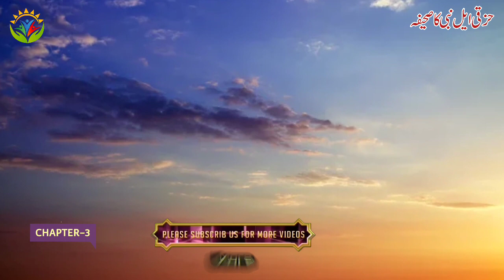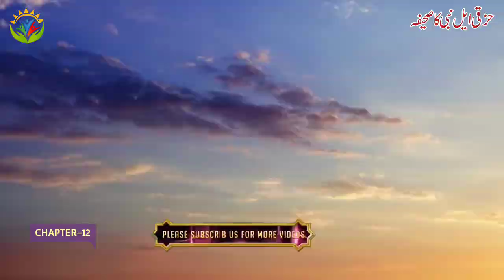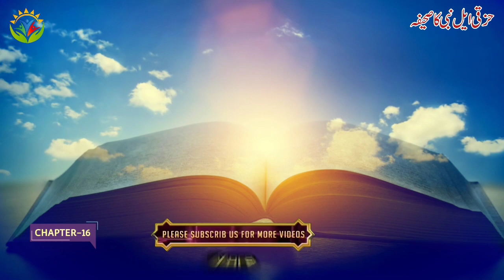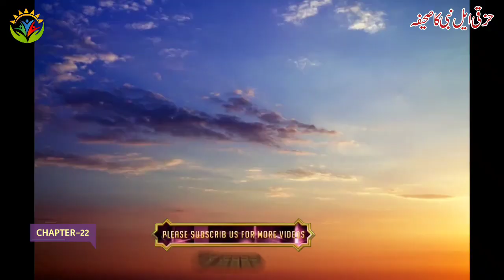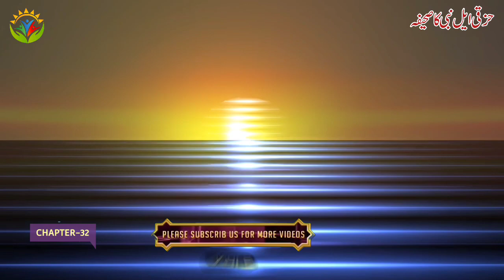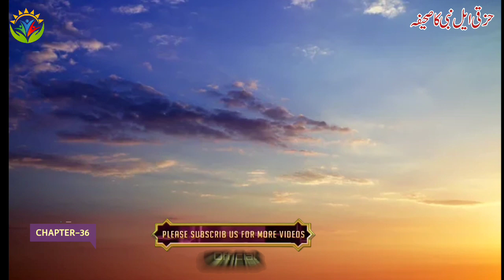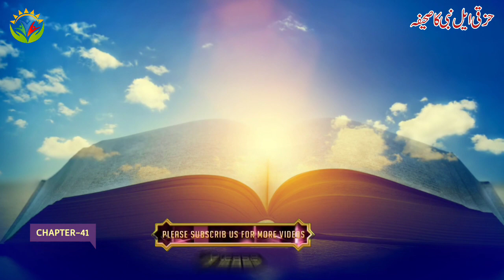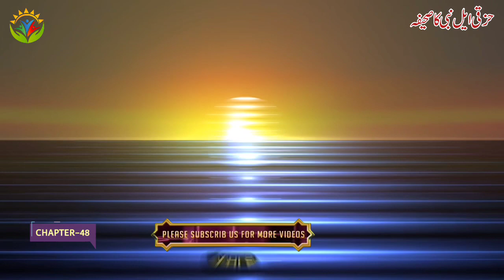Ezekiel Ki Kitab / Book Of Ezekiel Hindi Urdu Audio / Hindi Urdu Biblical Sermons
What is the Book of Ezekiel about in the Bible?
What is the Book of Ezekiel about and who wrote it?
What was Ezekiel's main message?
Why is Ezekiel so important?
Who is Jesus in the book of Ezekiel?
What did Ezekiel say to God?
What did Ezekiel see in his first vision?
What was Ezekiel's sin?
What was Ezekiel's warning?
What is Ezekiel's last vision about?
What do the four faces in Ezekiel mean?
What is Ezekiel's power?
How does Ezekiel relate to Jesus?
Did Ezekiel see God?
What did Ezekiel promise?
What is Ezekiel's real name?
Who is the son of man in Ezekiel?
Who was Jesus last prophet?
What does the Book of Ezekiel teach us today?
What does the name Ezekiel mean?